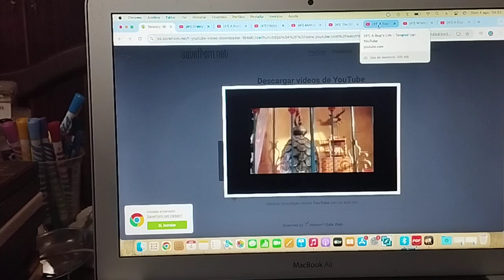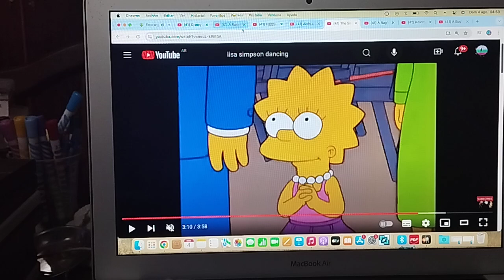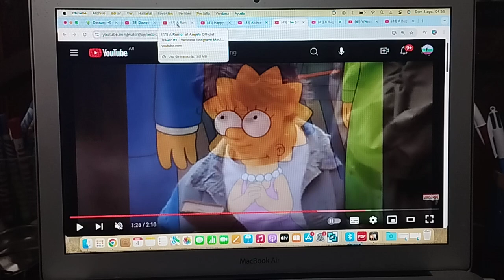mikey blumberg's great adventure part 11/24